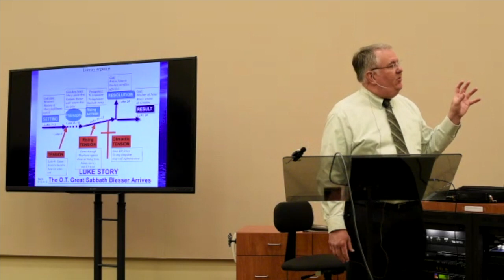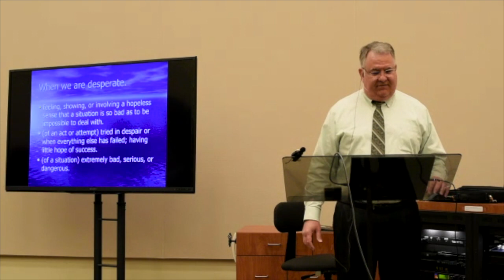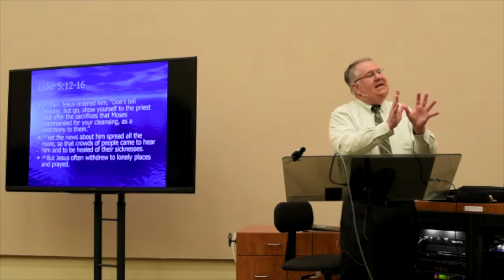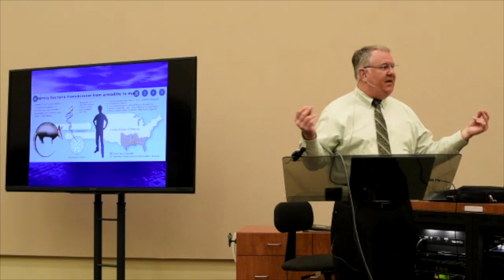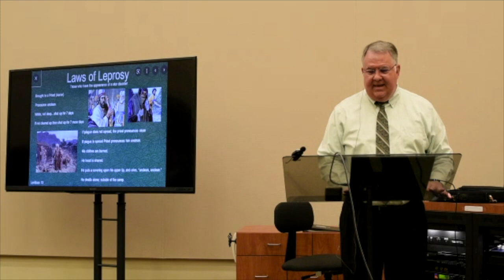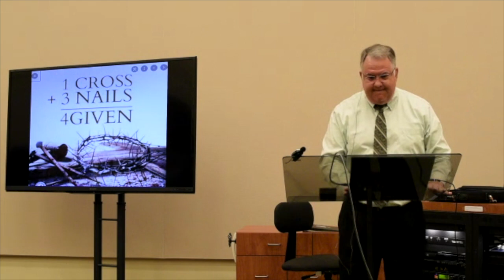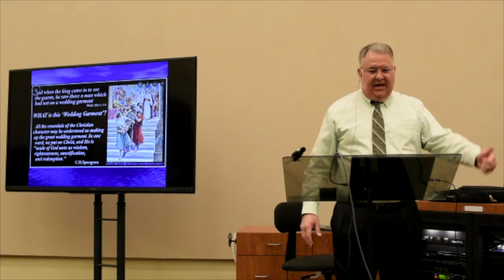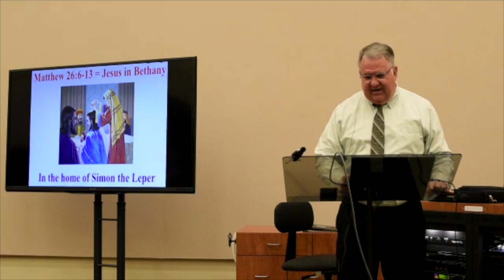09/18/2022 Luke 5 - Leprosy Sin Cleansing